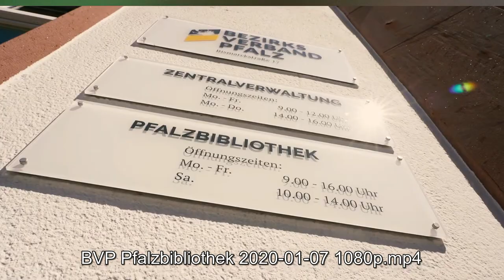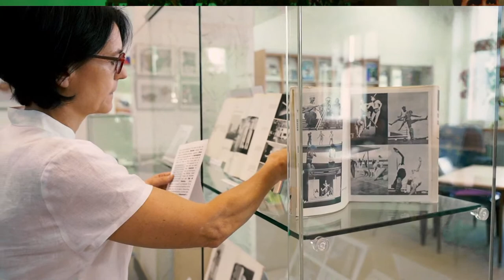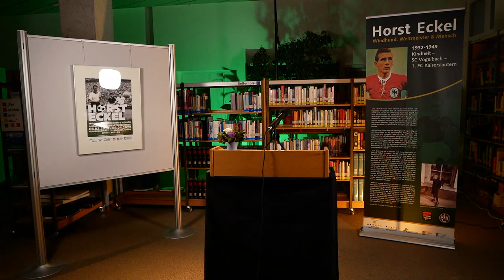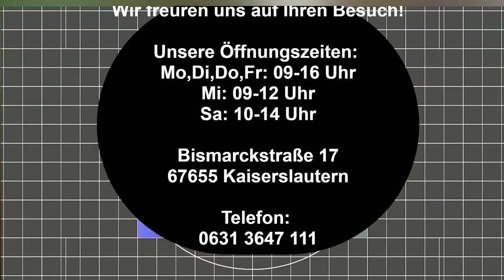Horst Eckel - WINDHUND, WELTMEISTER & MENSCH - Ausstellungseröffnung in der Pfalzbibliothek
Am 8. Februar wäre der FCK-Ehrenspielführer Horst Eckel 90 Jahre alt geworden. Zu diesem Anlass ist ab Dienstag, 8. Februar, die Ausstellung über ihn, die das Pfälzische Sportmuseum Hauenstein von 2019 bis 2021 gezeigt hat, in der Pfalzbibliothek zu sehen.

Wir übertragen die Eröffnungsveranstaltung am Dienstag, 8. Februar 2022, ab 19 Uhr als Livestream.

Die Ausstellung erinnert an den am 3. Dezember verstorbenen Weltmeister von 1954. Dank der Kooperation und Mithilfe der Pfalzbibliothek, des Pfälzischen Sportmuseums, des FCK-Museums, des Fördervereins „Initiative Leidenschaft Fritz-Walter-Museum“, von Dagmar Eckel sowie Martin Klemenz vom Stadtarchiv Kaiserslautern ist sie erstmals auch in der Fußballstadt zu besuchen.

Nach einer Begrüßung durch die Bibliotheksleiterin Claudia Germann ist an diesem Abend Dagmar Eckel, Vorsitzende der Horst-Eckel-Stiftung, zu Gast, die im Gespräch mit dem Sportjournalist Gerhard Mertin Auskunft über ihren Vater gibt. Außerdem freuen wir uns auf Dr. Markus Merk, internationaler Schiedsrichter und Vorstand der Horst-Eckel-Stiftung, Ottmar Frenger (ebenfalls Horst-Eckel-Stiftung) sowie Tobias Wrzesinski von der DFB-Stiftung Sepp Herberger, die aus ihren ganz persönlichen Perspektiven an Horst Eckel erinnern.

Die Ausstellung ist bis 8. April zu sehen. Der Eintritt ist frei.